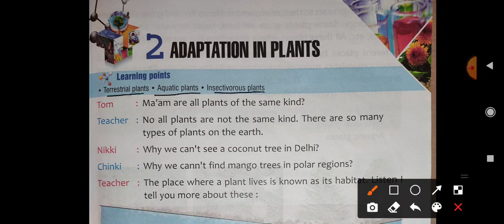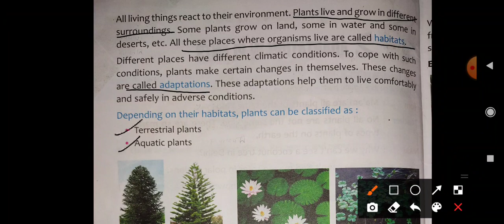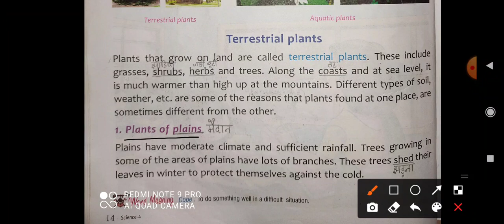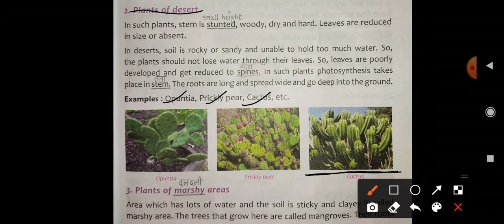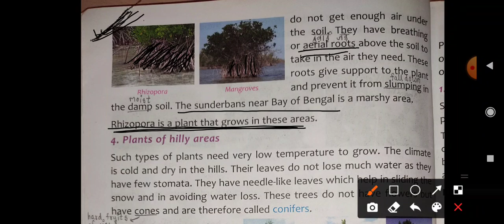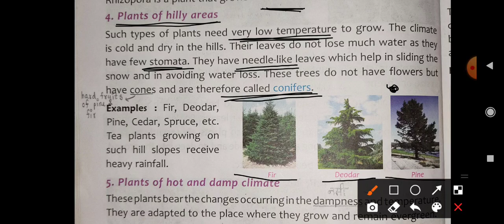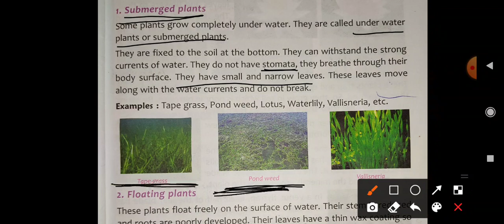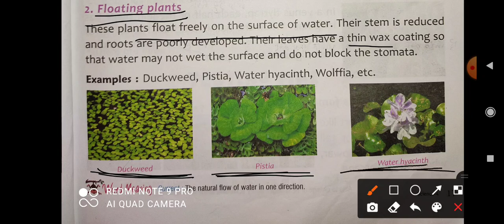Master Mind School Pipariya Class 4 Adaptation in Plants